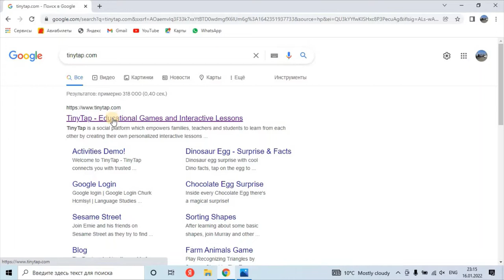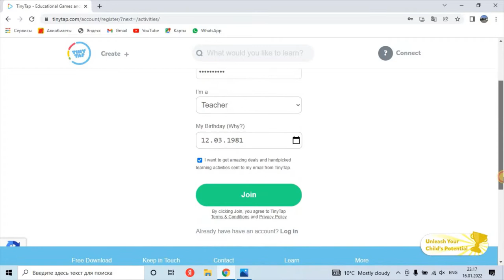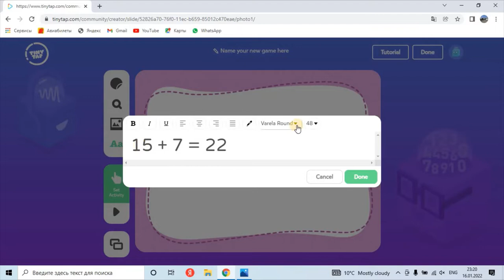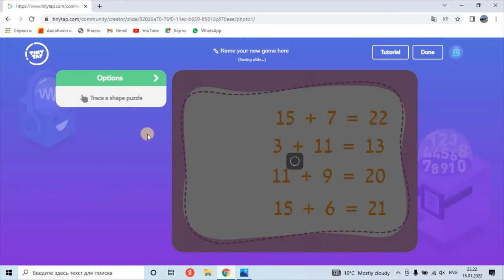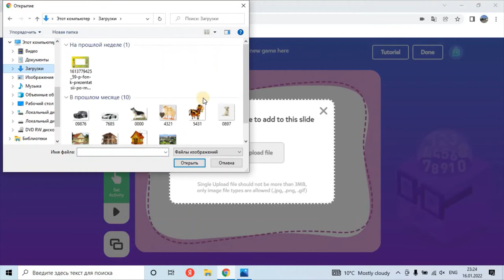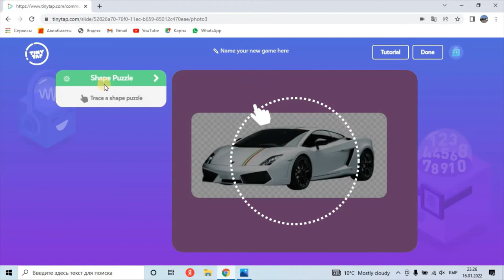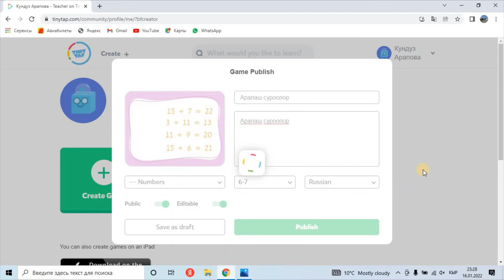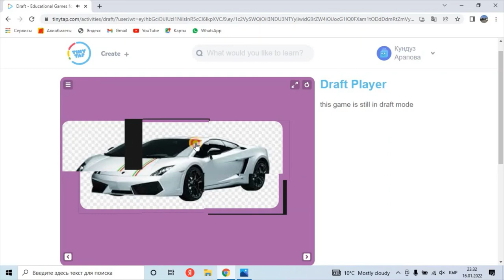Пазлдык оюндарды даярдоо. TinyTap